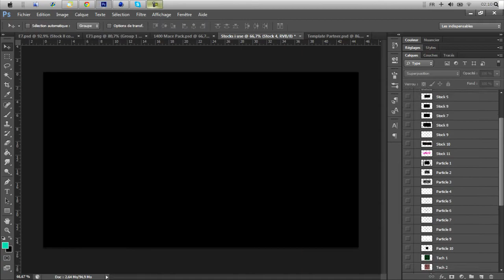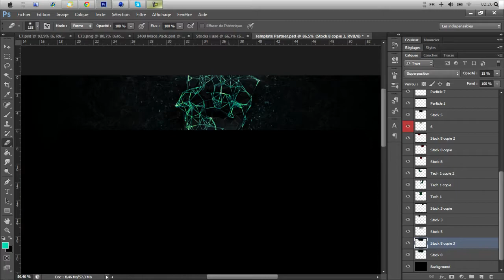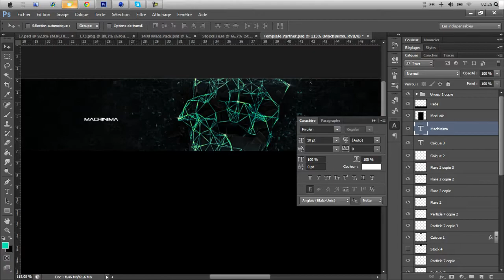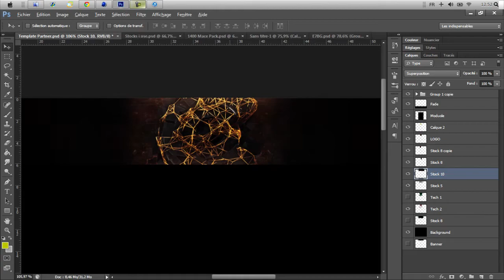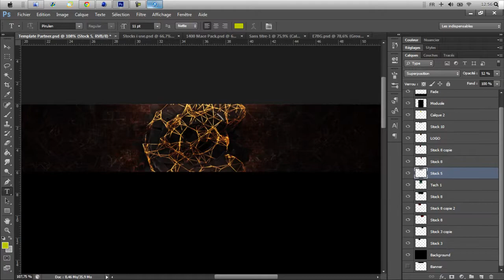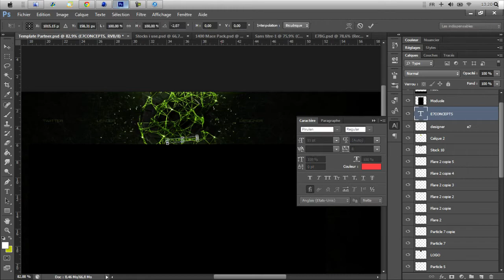Introcucing Twixx (GFX)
Yoy tout le monde c'est Zavi on se retrouve pour l'intruducing de Twixx qui a fait un super taf' ! Pour ces deux backgrounds il a reçu la mentions honorable !